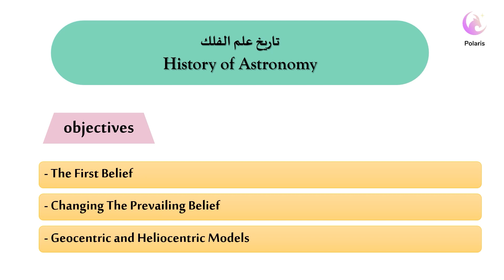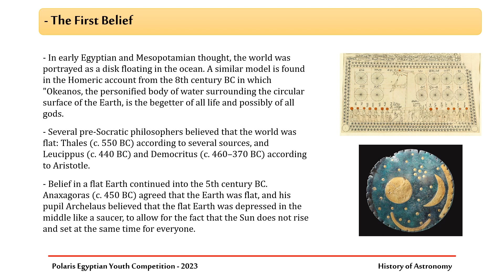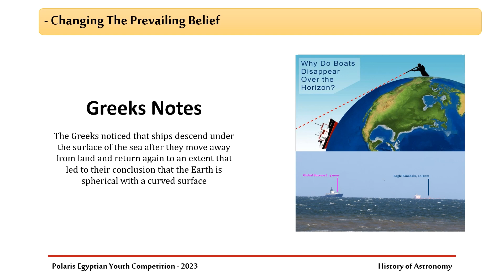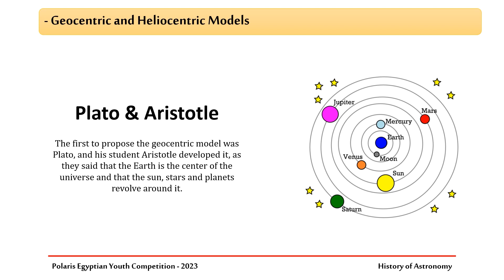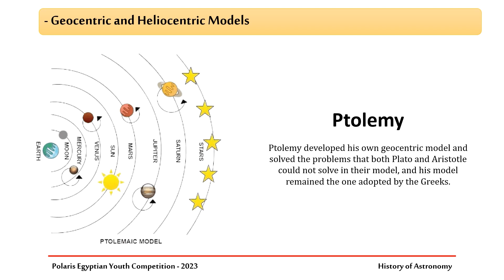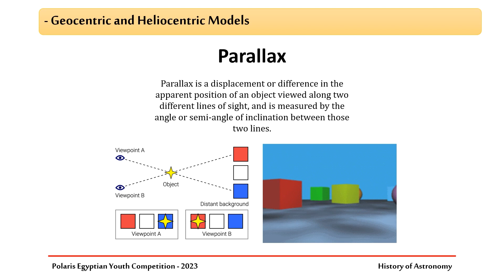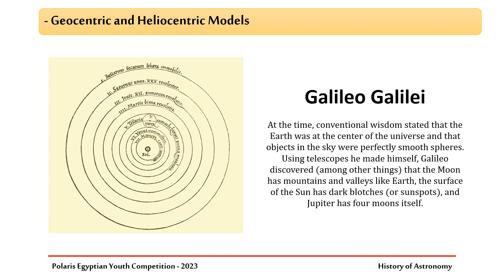History of Astronomy #2 | Polaris Egyptian Youth Competition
Rate the lectures:
forms.gle/CqZfdnnc24L9X6Q39